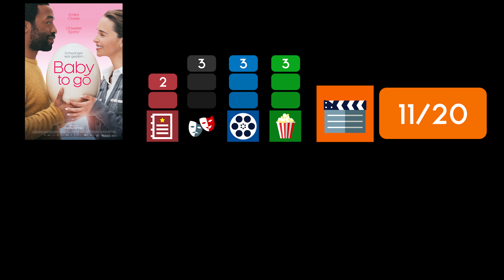BABY TO GO / Kritik - Review | MYD FILM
Hier meine Kritik zu BABY TO GO.